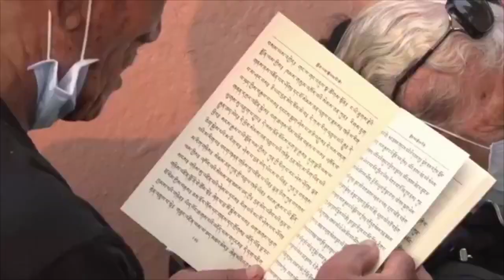བསམ་པ་ལྷུན་འགྲུབ། | བར་ཆད་ལམ་སེལ། | Sampa Lhundrup | Barche Lamsel | Sampa Nyurdrupma | Prayers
ཚིག་བདུན་གསོལ་འདེབས། བསམ་པ་ལྷུན་འགྲུབ། | བར་ཆད་ལམ་སེལ། | Sampa Lhundrup, Barche Lamsel, Seven Line Prayers, Sampa Nyurdrupma, Barched Lamsel, Dusum Sangye,